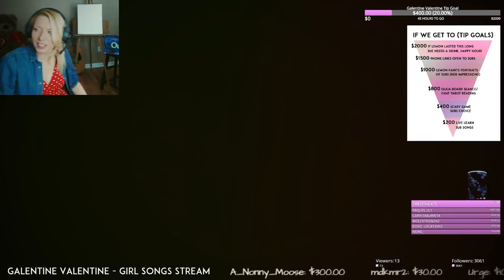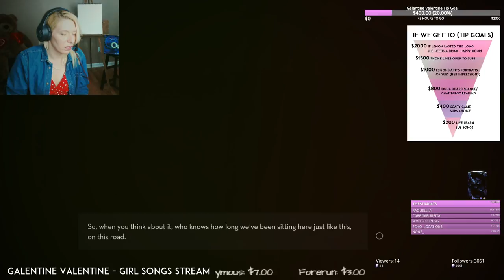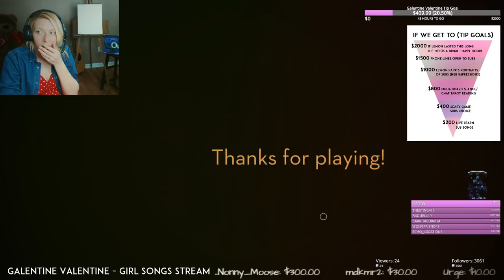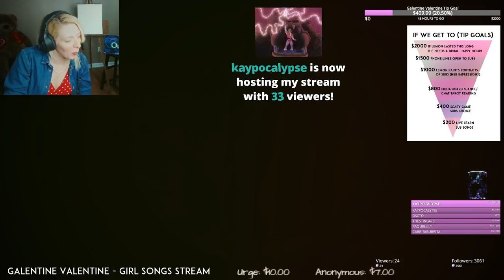Galentine Valentine Stream!